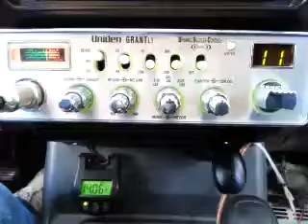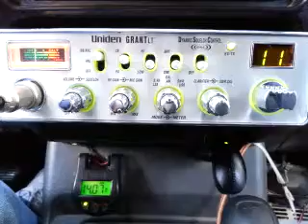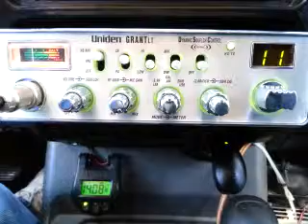02-11-2016 ModSqd BuckShotLA JohnDoeNE